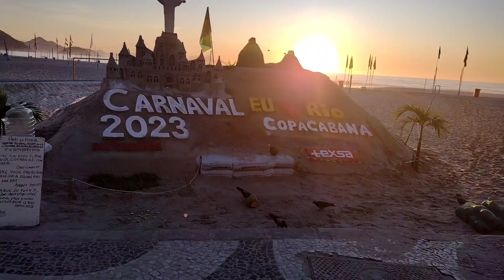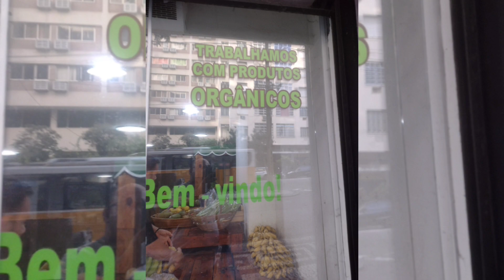Rolé no RJ .@KarlosF788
São imagens feitas pelas ruas dos  bairros Copacabana,Ipanema é lebron , mostrando um pouco das pedaladas durante as manhã que eu faço , se gosta deixe seu 👍.
Ivan  Maroca vêm mostrando a vida da roça, com seus açudes, rios, lagos, jardins, sítios, chácaras, pescaria, praças e museus. Além de seu percurso por praias, estradas e diversos outros pontos turísticos. Apresentamos através de lives, além do cotidiano da vida rural, tutoriais de pilha de compostagem aeróbica, plantas em vasos, abelhas apis e nativas, receitas, plantas medicinais e singularidades inusitadas espalhadas por nosso Brasil.
Meu Instagram @eco_maroca.
Meu Pix ➡️( 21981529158) ,nos ajude ir em um local do RJ para Filmar para vocês